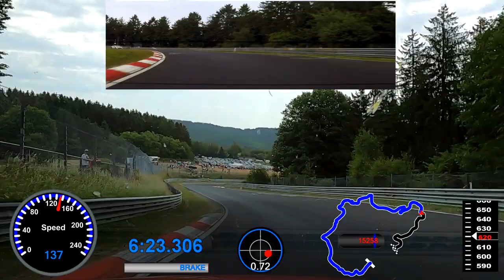🇮🇹 𝗜𝘃𝗼'𝘀 𝗣𝗮𝘀𝘀𝗲𝗻𝗴𝗲𝗿 𝗟𝗮𝗽 | 𝗚𝗼𝗹𝗳 𝗚𝗧𝗶 𝗧𝗖𝗥 | 𝗡𝗼𝗿𝗱𝘀𝗰𝗵𝗹𝗲𝗶𝗳𝗲 [𝗕𝘁𝗚] 𝟭𝟵.𝟬𝟲.𝟮𝟬𝟮𝟮 | 𝗖𝗹𝗲𝗮𝗻 & 𝗙𝗮𝘀𝘁 𝗧𝗼𝘂𝗿𝗶𝘀𝘁 𝗟𝗮𝗽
👇👇👇 Car Specs, Equipment, Links & more Information 👇👇👇
⏩⏩⏩ Storyboard / Time Stamps / Chapters:
0:00 Intro
0:45 Start | The Bilstein Bridge
1:00 Wonderful 190 E 2,3 Evo 2
1:15 Sabine Schmitz Kurve
2:35 Bit unsure...
3:00 Fuchsröhre / Foxhole
3:25 WTF? Did he forget something?
4:32 Breidscheid | Wall of Champions - little Ooops
5:25 Dat Volvo!
6:05 Caracciola Carousel
6:50 This Comrade cost the sub8 ;-))
7:10 Brünnchen | Youtube Corner
7:38 Pflanzgarten | Will we fly? - Of course
7:55 Stefan Bellof S
8:45 Finish | The Audi Gantry | Outro

⏩⏩⏩ Passenger/Beifahrer: Ivo Andreini

⏩⏩⏩ More Chasing-Vids in the Channel. E.g.

Front Mount
Rear-Cam Frame
Rear Mount
GoPro Remote Control
OBD II Bluetooth Dongle
10 Hz external GPS Device

⏩⏩⏩ Car Specs:
Car: 2019 VW Golf 7 / 7.5 GTi TCR
Weight: 1.415 Kg (empty) + driver
Motor: HGR St. 1 | 330 HP | 460 NM
Transmission: DSG
Seats: Recaro SPG XL
Belts: Schroth Profi II FE
Cage: Wiechers Clubsport Cage
Suspension: KW Clubsport 3-way
Wheels: ProTrack One 9.0 x 18 ET52
Brakes: TT-RS (8J) Calipers, Carbopad Rotors, Endless MA46b pads
Tires: Yokohama ADVAN A052 in 245/40/18
Build/Setup: Raeder Motorsport / Manthey Racing

Filmed w/ GoPro HD Hero 8 Black (front) & GoPro HD Hero 5 Black (rear)
Video + Overlay-Software:

⏩⏩⏩ Touristenfahrten | Touristic Driving Session | 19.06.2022 | 19.06.22 | 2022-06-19 | 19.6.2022 | 19.6.22 | 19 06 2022 | 19 06 22 | Green Hell Driving Days

ACHTUNG: Die Veranstaltungen, die ich besuche (gleich ob auf der Nordschleife oder anderen Strecken, ob Touristenfahrten, Fahrsicherheitstrainings wie das Sportauto Perfektionstraining oder Trackdays) dienen sämtlich NICHT der Erzielung von Höchstgeschwindigkeiten. Außerdem wird nicht gegeneinander gefahren. Zeitnahmen und/oder Dateneinblendungen sind rein individuell und dienen lediglich der Analyse, welche Fahrzeugkomponenten und Einstellungen wie miteinander harmonieren und dazu, die maximale Fahrsicherheit zu erlangen, z.B. bestmögliche Bremswirkung, Blickführung, Lenkradarbeit, etc.